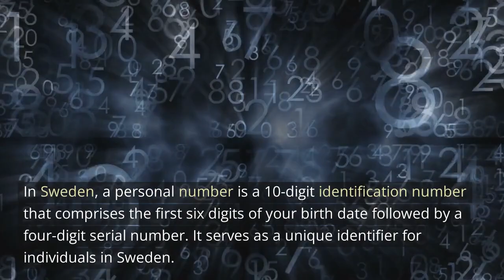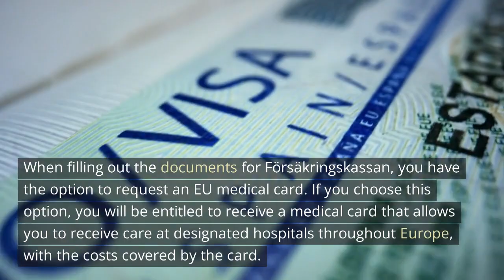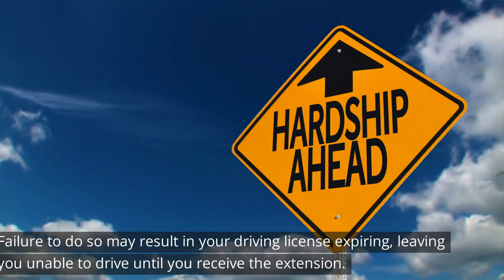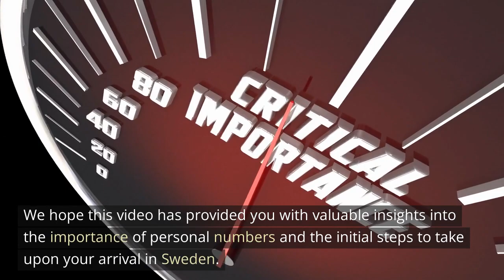ස්වීඩනයට ආවම මුලින්ම කරන්න ඕන දේවල් සහ Personal number එකේ වැදගත්කම මොකක්ද? 🇸🇪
The first things to do once arrived in Sweden as a newcomer and the importance of the personal number?